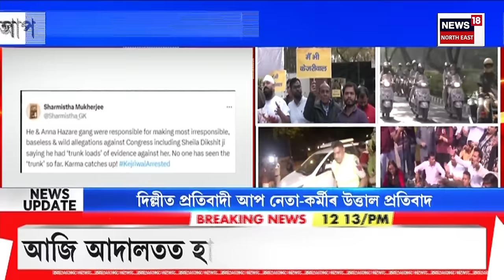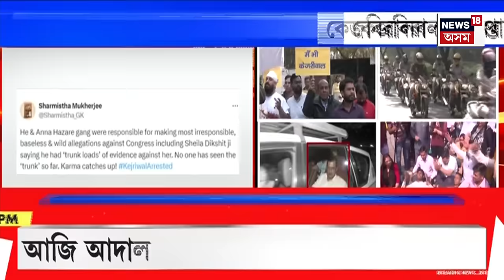MIDDAY NEWS | ED Arrested Kejrial |EDৰ জিম্মাত নিশা কটালে দিল্লীৰ মুখ্যমন্ত্ৰী অৰবিন্দ কেজৰিৱালে